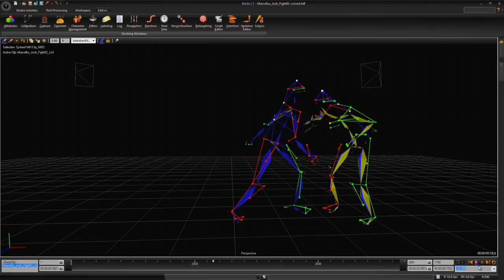HFC Theater H264 1080p